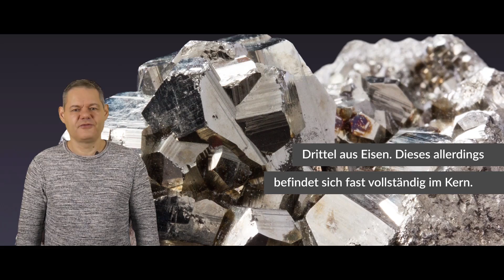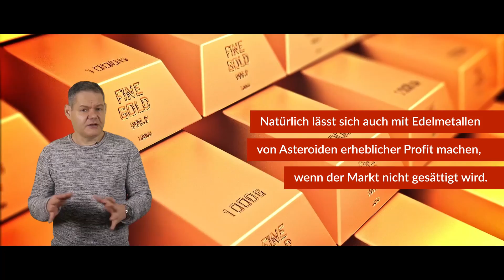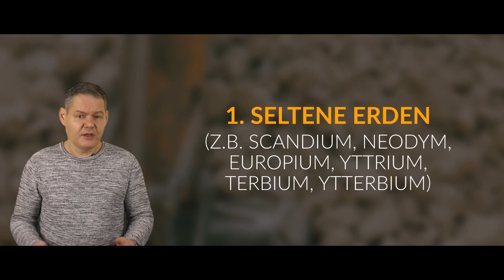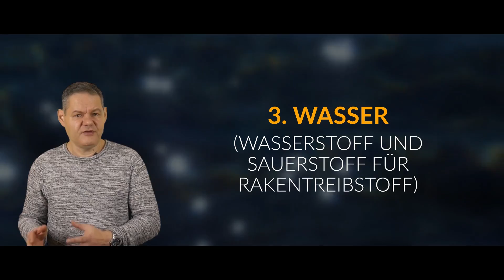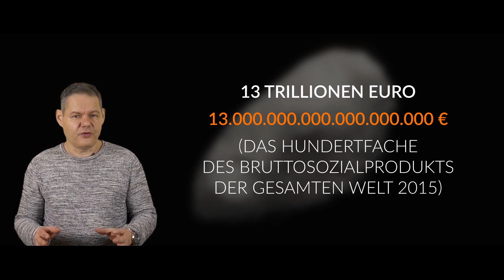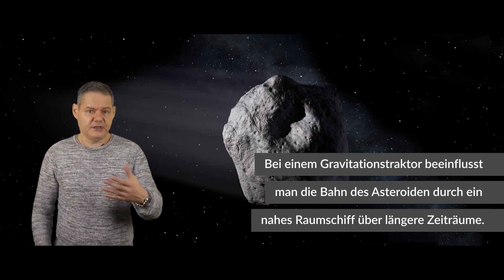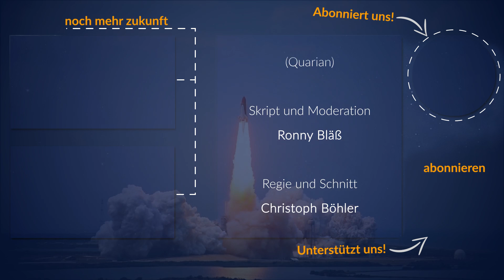Wie wird man eigentlich Billionär? | Asteroidenbergbau (2019) Fast Forward Science 2019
Nach Goldrausch, Ölmogulen und dem Tech-Hype der letzten Jahrzehnte bieten Asteroiden wahrscheinlich die nächste Möglichkeit, im wahrsten Sinne des Wortes "steinreich" zu werden.
Asteroidenbergbau wird den ersten Billionär der Erde hervorbringen - und man ist bereits fieberhaft in der Planungs- und Entwicklungsphase.
Wir werfen einen Blick auf die Möglichkeiten, die uns Asteroidenbergbau bietet und warum sie so exorbitanten Reichtum versprechen. Viel Spaß mit unserer heutigen Folge von Raumzeit!
Mit diesem Video nehmen wir am Wissenschafts-Webvideo-wettbewerb „Fast Forward Science 2019“ teil.

* Buchtipp zum Video:
Leviathan erwacht: Roman (The Expanse-Serie 1)
bei amazon

Galaktische Overlords
Rico Wittke
Tobias Sternberg
Dimitar Jauch
Quarians
Tim Leßmeister
Mark Stabenau
David Lange
Randolf Hoffmann
Nathan Hawk
Daniel von Koenigsstaedter
Max
Josua – Shogun – Riha
Lukas Webhofer
Protoss
JK
Benjamin Rieschick
Marco Schille
Marcus Wilhelm